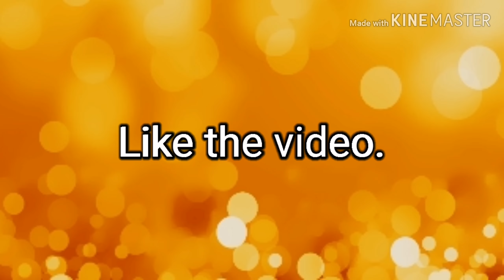TOP 5 introk. 8 intro+Minecraft. 😺🦊